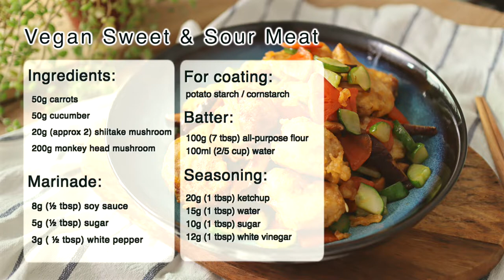Vegan Sweet & Sour Meat - 🐵 Monkey Head Mushroom - the chicken alternative in the vegan world｜ASMR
Today we're using monkey head mushroom also known by various names such as lion's mane mushroom or pom pom mushroom.
It's been called like chicken alternative of the vegan world.
It actually tastes better than chicken. (It also saves chickens from making it to the table.🐔💚)
After deep frying, the outside is crispy yet the inside is soft and juicy.
The combination of textures matched with a sweet and sour sauce makes my mouth water. 😋
Want to try this sweet and sour dish? Follow along and make this with us.

Vegan Sweet & Sour Meat
Ingredients:
50g carrots
50g cucumber
20g (approx 2) shiitake mushroom
200g monkey head mushroom

Marinade:
8g (½ tbsp) soy sauce
5g (½ tbsp) sugar
3g ( ½ tbsp) white pepper

For coating:
potato starch / cornstarch

Batter:
100g (7 tbsp) all-purpose flour
100ml (2/5 cup) water

Seasoning:
20g (1 tbsp) ketchup
15g (1 tbsp) water
10g (1 tbsp) sugar
12g (1 tbsp) white vinegar